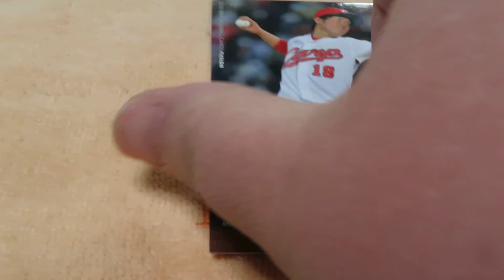プロ野球 広島東洋カープ 森下暢仁